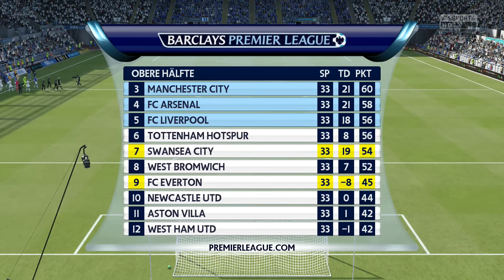FIFA 16 Karrieremodus Part 203 [Saison 4 | Matchday 34] FC Everton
Verein: Swansea City
Schwierigkeitsgrad: Legende
Plattform: Playstation 4
Saison: 4 --- Gestrandet auf der Insel

Drei Jahre lang leitete Daniel Dattel als Manager die Geschicke des 1. FC Köln, bis sich der Vorstand entschied sich von ihm zu trennen. Die Erfolge und das Talent des Deutschen blieben auch im Ausland nicht unerkannt und so ist es nicht verwunderlich, dass ein Verein aus der englischen Premier League zugeschlagen hat: Swansea City, der erste walisische Verein der Geschichte, der in der höchsten englischen Spielklasse gespielt hat. Ein Traum für Dattel wahr: Ein Managerjob in der vielleicht stärksten Fußball-Liga der Welt. Mit durchschnittlichen Kenntnissen der englischen Sprache, einer Ersatz-Jogginhose und viel Motivation im Gepäck, beginnt nun eine neue Reise, ein... neues Abenteuer. Doch der Erfolgsdruck wird bei den "Schwänen" von Anfang an da sein, denn man hat Großes vor - man will in die Europa-League. Keine einfache Aufgabe - kann sich Daniel Dattel auf der Insel behaupten?

Skype: KiLLaHrouz21
Steam: KiLLaHrouz21
PSN: KiLLaHrouz21

▼Spiel-Informationen:▼
FIFA 16
Plattform: Playstation 4
Genre: Sport
Entwickler: EA Sports
Erscheinungsjahr: 2015